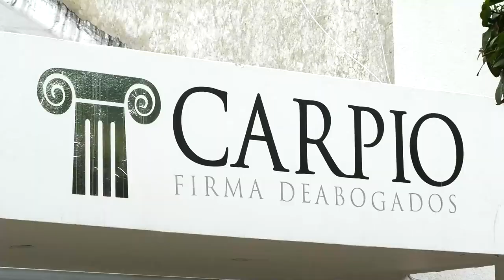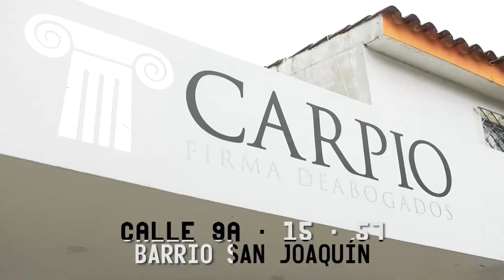SE CAYÓ DEL BAÑO DE UNA CLÍNICA DE VALLEDUPAR Y MURIÓ